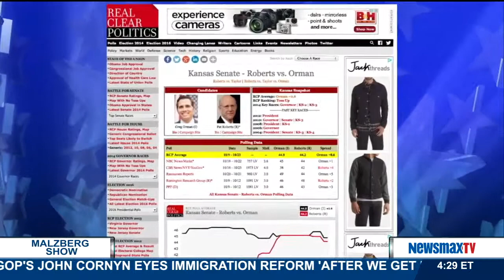Malzberg | Pete Hoekstra to discuss his piece he wrote with Sen. Rick Santorum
former chairman of the House Intelligence Committee and former Republican congressman from Michigan joins Steve to discuss his piece he wrote with Sen. Rick Santorum, "George W. Bush's Puzzling WMD Coverup"